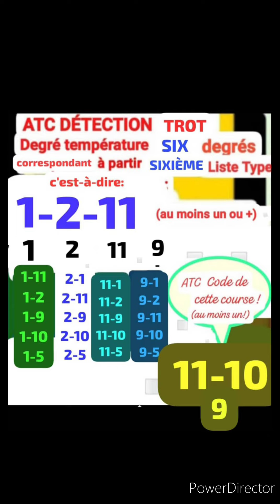🚦ATC SHORT&SHORT LIST🚦03/04/24, ANGERS🚦TROT,GD Prix ANGERS METROPOLE🚦64.000€🚦1èc,16p, 3.100m, 12h55🚦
🚦MASSE COMMUNE INTERNATIONALE 🚦ATC SHORT&SHORT LIST🚦03/04/24, ANGERS🚦TROT,GD Prix ANGERS METROPOLE🚦64.000€🚦1èc,16p, 3.100m, 12h55🚦